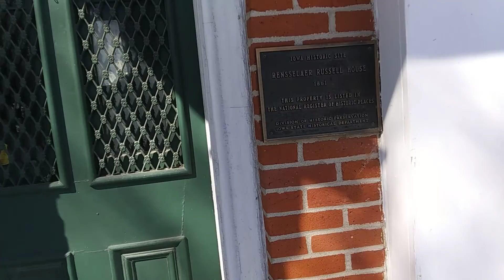RR House museum trim